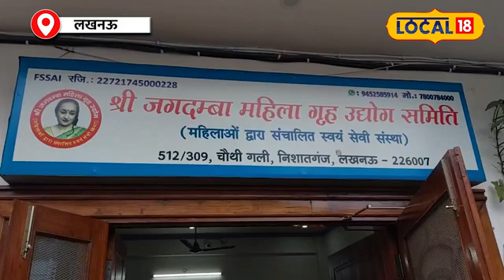Home Remedies for Diabetes: कमाल का है ये स्पेशल आटा, डायबिटीज के लिए है रामबाण इलाज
To overcome this problem of sugar patients, 'Diabetic Atta' has come into the market, which has been made by Mani Tandon, Secretary of Shri Jagadamba Mahila Grih Udyog Samiti. He has prepared this flour on the advice of Lucknow's famous diabetes specialist Dr. Rajeev Awasthi. Mani Tandon claims that Dr. Rajeev Awasthi advises his diabetic patients to eat this flour, so that their sugar level remains controlled and they also get adequate nutrition.

शुगर के मरीजों की इस दिक्कत को दूर करने के लिए मार्केट में ‘डायबिटिक आटा’ आ गया है, जिसे श्री जगदंबा महिला गृह उद्योग समिति की सचिव मणि टंडन ने बनाया है. उन्होंने इस आटे को लखनऊ के मशहूर डायबिटीज स्पेशलिस्ट डॉक्टर राजीव अवस्थी के कहने पर तैयार किया है. मणि टंडन का दावा है कि इस आटे को डॉक्टर राजीव अवस्थी अपने डायबिटीज के मरीजों को खाने की सलाह देते हैं, ताकि उनका शुगर लेवल नियंत्रित रहे और उन्हें भरपूर मात्रा में न्यूट्रीशन भी मिलता रहे.